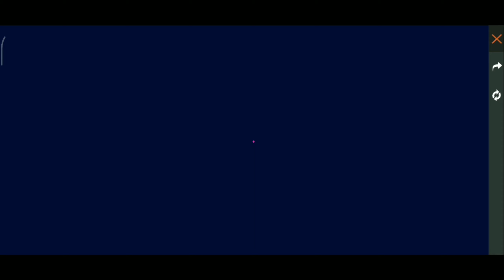OBTÉN 15 COPAS FFWS GRATIS | DIAMANTES GRATIS EN EL LOBBY FREE FIRE